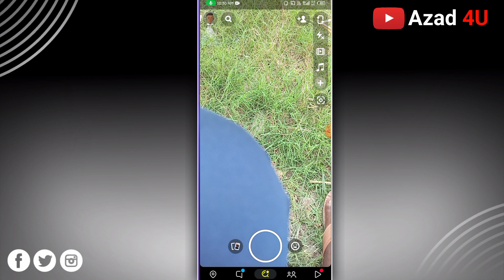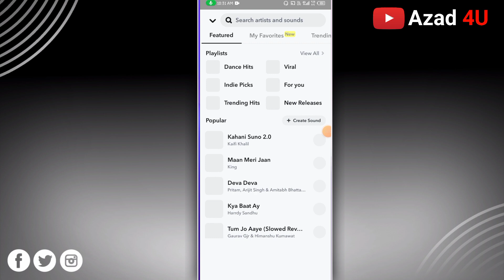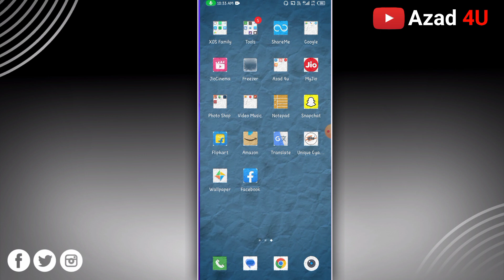Snapchat Par Man Pasand Song Kaise Lagaye ! How To Your Favorite Song On Snapchat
Hello friends 🙏
I'am Azad

About This Video 👉 Dosto aaj ki es video me maine bataya hai ki Snapchat par aapne man pasand ka song kaise lagaye ya How To Your Favorite Song On Snapchat dosto agar aap Snapchat use karte hai aur aapko Snapchat me man pasand ka song lgana chahte hai aur aapko Snapchat par man pasand song lagane me problem aa rahi hai to mere video ko bina skip kiye huye pura jarur dekhiyega

1. Snapchat par man pasand song kaise lagaye
2. Snapchat me man pasand song kaise lagaye
3. How to add favorite song on snapchat
4. Snapchat par Hindi song kaise lagaye
5. Snapchat video par man pasand song kaise lagaye

Dosto Agar Aapko Video Me Kuch Bhi Doubts Hai To Mere Instagram Par Sms Kar Sakte Hai